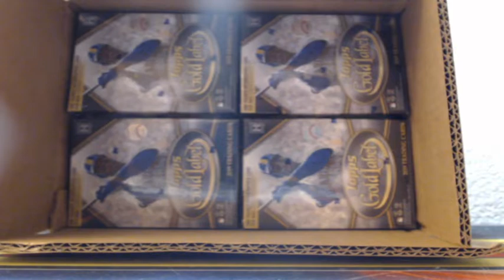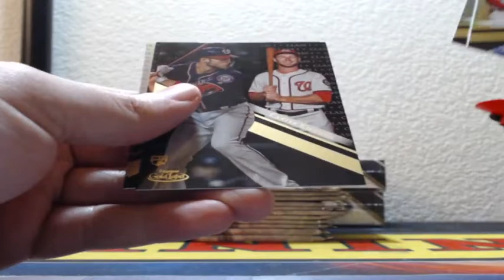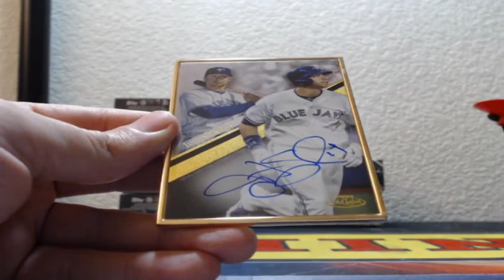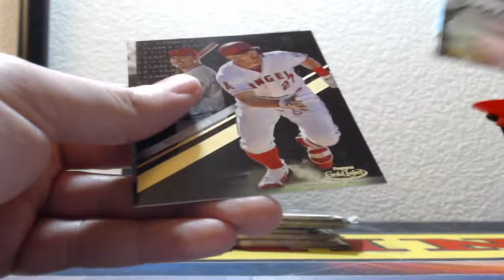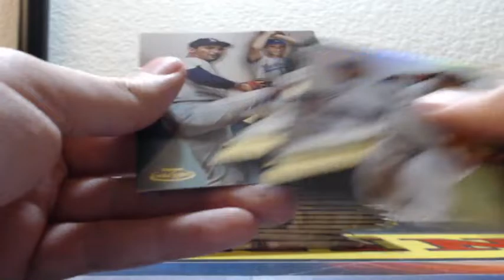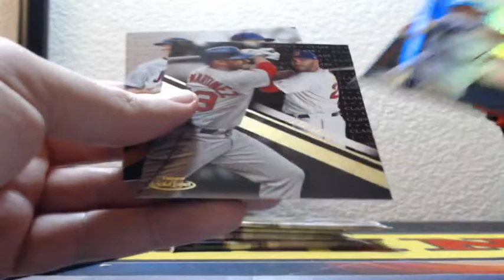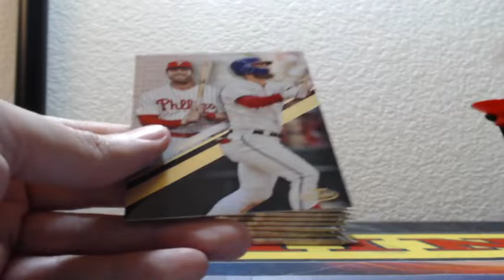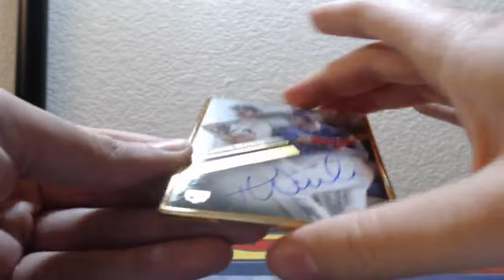2019 Topps Gold Label 8 Box Half Case Break 10-29-2019 (FRAME AUTO MOJO!)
2019 Topps Gold Label 8 Box Half Case Break 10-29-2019 (FRAME AUTO MOJO!)